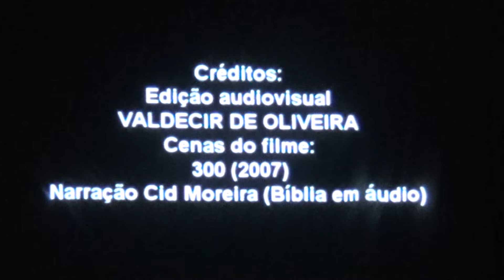APRESENTAÇÃO DOS JOVENS NA CONGREGAÇÃO DA ROÇA DIA 10/10/2012.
CONGRESSO COM OS JOVENS DA FAZENDA SÃO JOAQUIM DA IGREJA EVANGÉLICA ASSEMBLEIA DE DEUS EM SANTA RITA DO SAPUCAÍ MG.